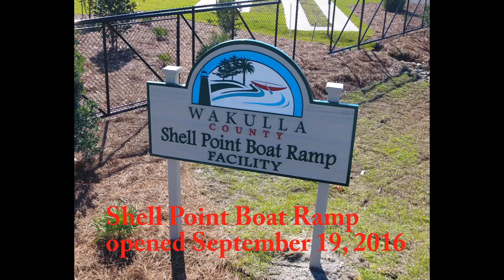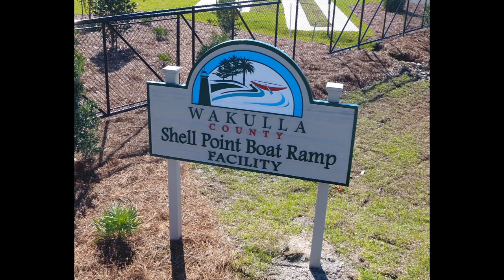Shell Point Boat Ramp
The new Shell Point Boat Ramp is now open.